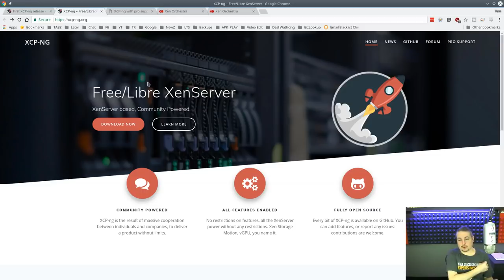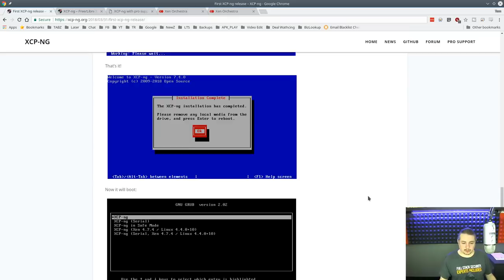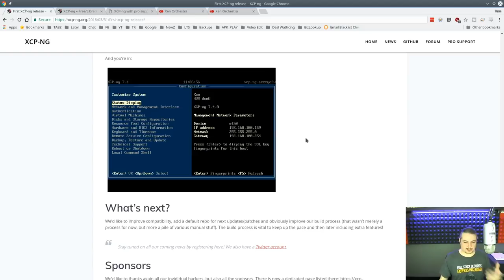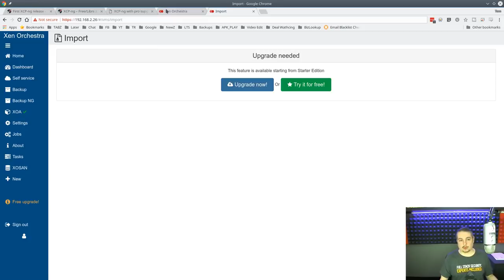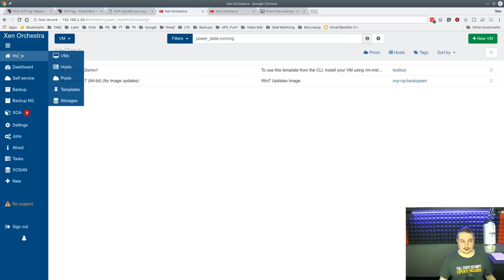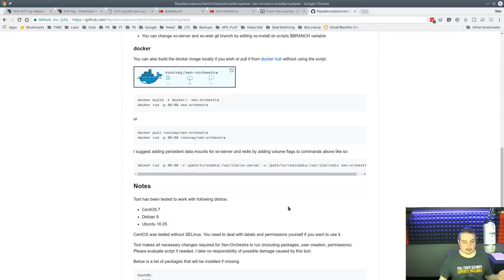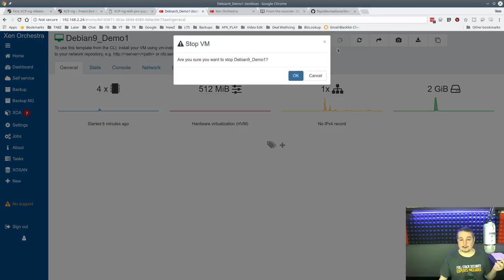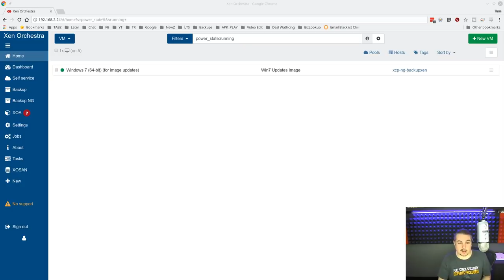XCP-NG 7.4 Quick Install Overview & Xen Orchestra Community VS the XOA / XO Appliance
Xen orchestra community edition documentation on how to build from sources

Xen orchestra community edition instller from original package maintainer

Xen orchestra community edition install from my GitHub that I tested with Debian 9